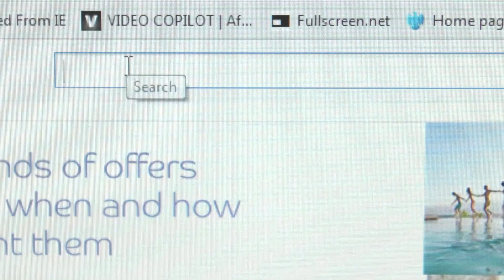Dubstep Guy Ft. Klaypex - HENRY HODGE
Dubstep is... TAKING OVER THE WORLD!

Cast & Crew:
Alex James - Actor
Kieran Evans - Actor
Curtis Chan - Actor
Eden Hunter - Actor
Henry Hodge - Director, VFX Artist, Actor, Cinematographer
Josh Burbridge - Assistant Camera Operator